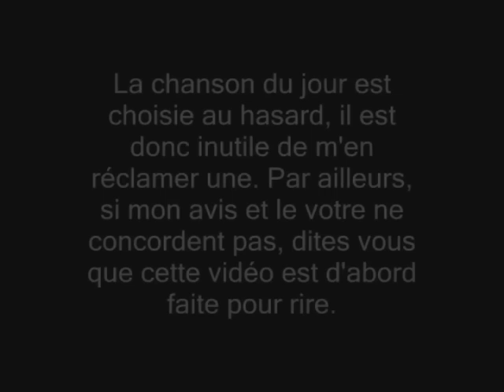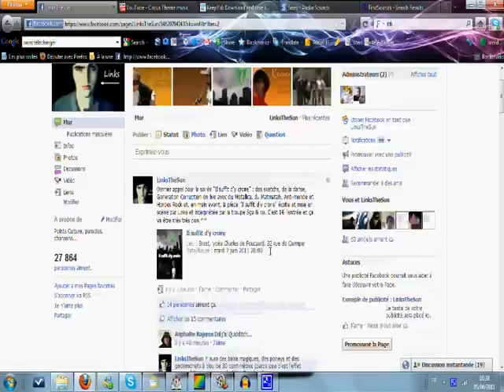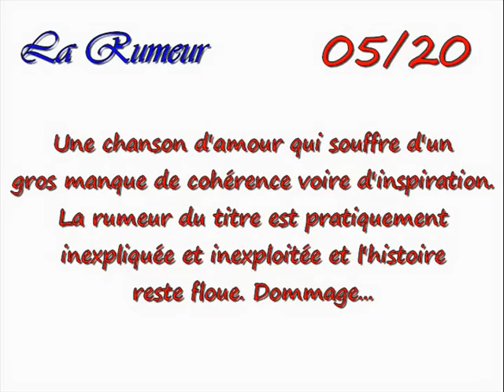La rumeur - Christophe Maé (critique)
Non mais t'as vu ce que t'écoutes est une émission humoristique de critique de paroles de chanson

Dans ce numéro : La Rumeur - Christophe Maé

Promis, dès que je peux, je m'achète une meilleure camera .
Merci d'éviter les jugements de valeur sur cette vidéo, je fais tout ça gratuitement et même si ça me plaît, ça prend du temps et de l'énergie. Pensez-y avant de la descendre.